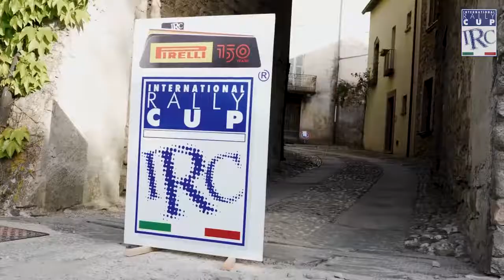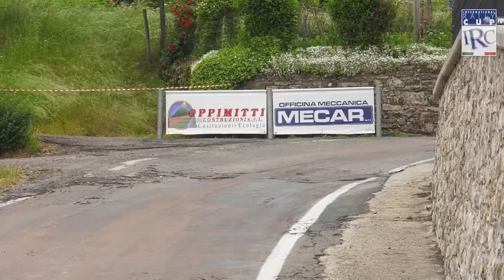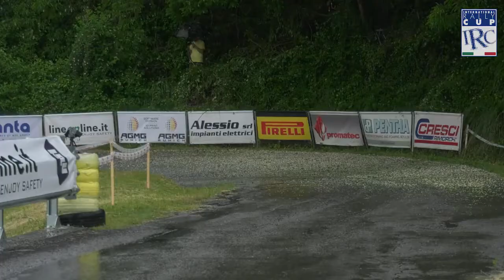IRCUP Rally Internazionale del Taro 2022 puntata 2